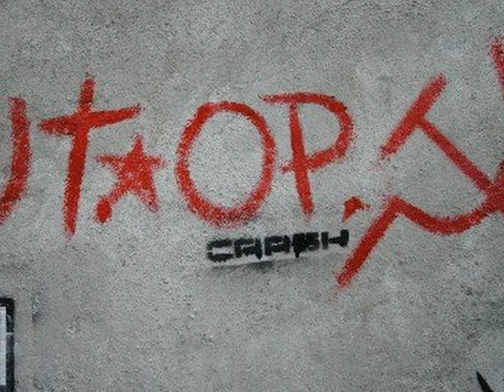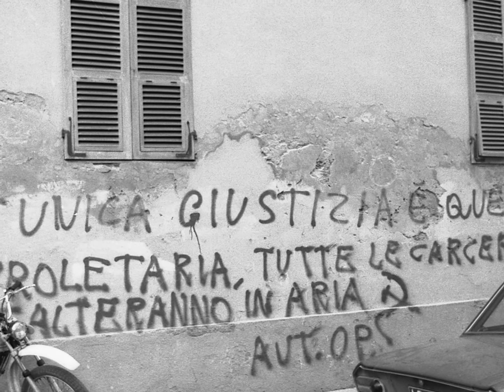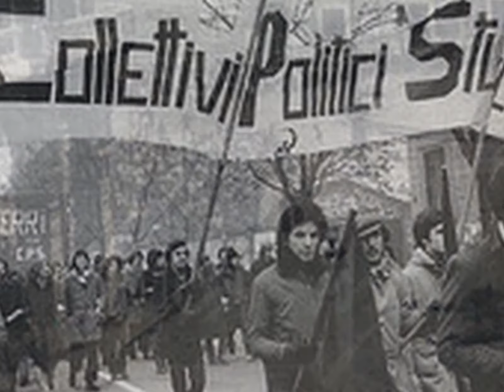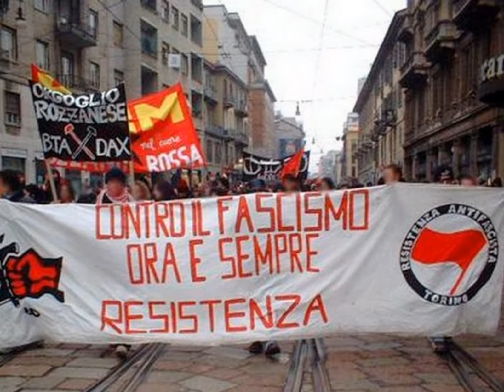AUT.OP. - People have the power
di Gian Vito Di Benedetto a special thanks for the music to
P. Smith